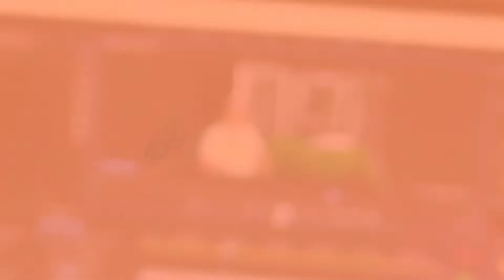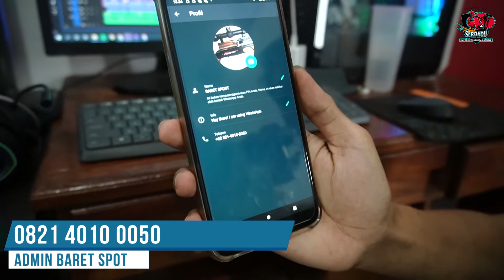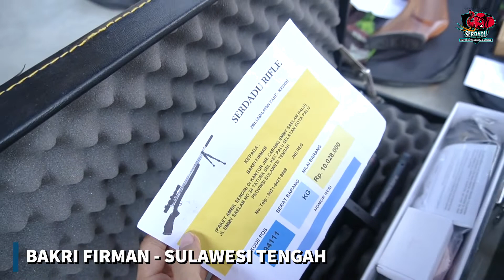[SERDADU VLOG] WAW..!!! SERDADU INSPEKSI SENAPAN TANGGAL 8 AGUSTUS 2020 PART 1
1. BAKRI FIRMAN - SULAWESI TENGAH
2. HERLAMBANG - KALIMANTAN UTARA
3. SIRJUN - KALIMANATAN BARAT
4. M. BAYU SULISTYA - JAWA BARAT
5. RONY SETIAWAN S - JAWA TIMUR
6 UD INDI - SUMATERA UTARA
7. AHMAD HENI - JAWA BARAT

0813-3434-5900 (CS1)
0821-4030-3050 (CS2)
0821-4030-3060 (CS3